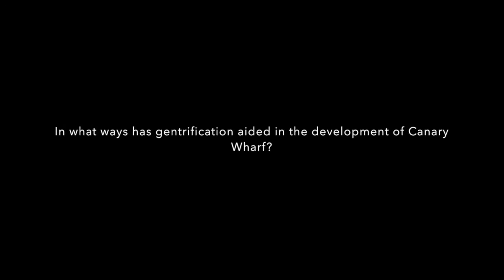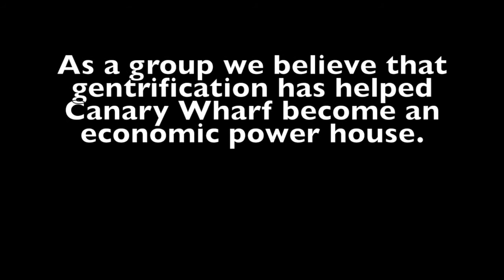Canary Wharf Gentrification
Khalifa Al-Abdulla, Rhinus Cho, Tanvir Ahmad, Zaid Khalaf